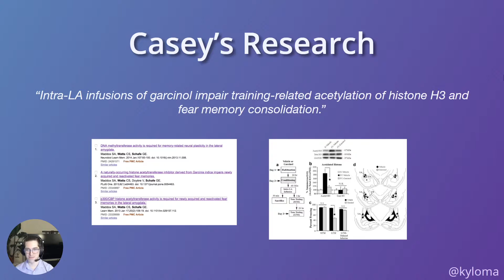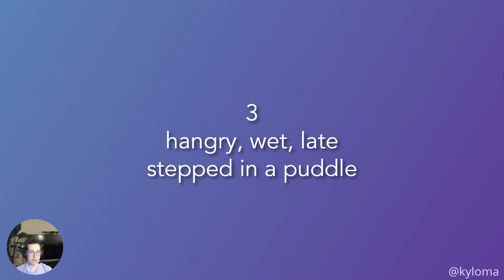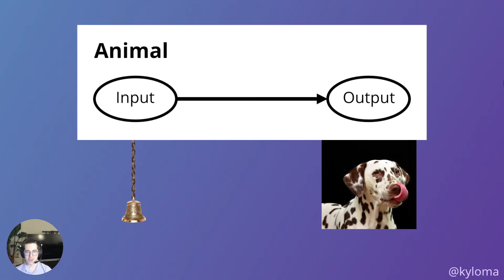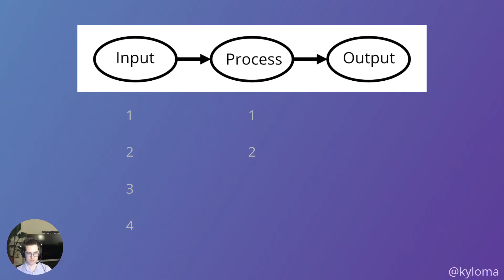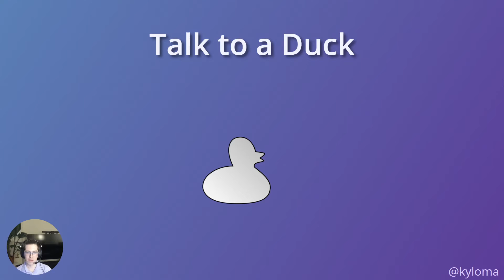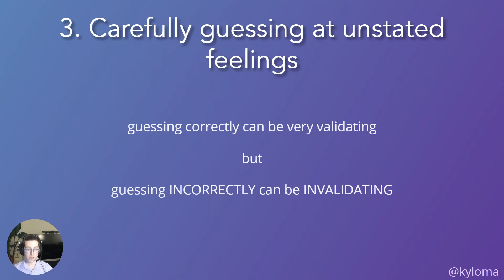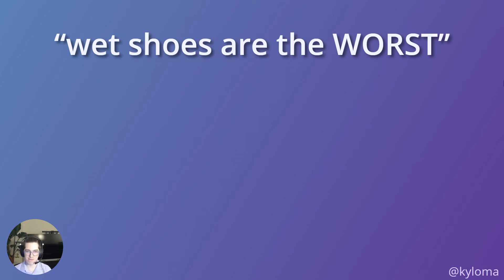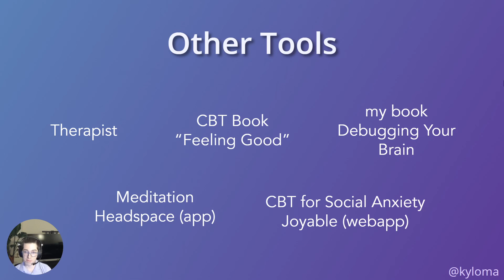Ruby Galaxy v0.1 Casey Watts - Debugging Your Brain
Video synopsis:
The human brain is buggy. Sometimes your mind distorts reality, gets frustrated with shortcomings, and spirals out of control. With practice, you can debug your brain. Catch those distortions of reality, transform those frustrations into insight, and short-circuit those downward spirals.

In this workshop you will get a chance to practice each core idea from Casey’s book [Debugging Your Brain] Modeling The Brain, Cognitive Behavioral Therapy, Introspection, Identifying Inputs, Experience Processing, Experience Validation, and Cognitive Restructuring.

Debugging Your Brain is a clear applied psychology book and a concise self-help book, available in all three formats: printed book, eBook and audiobook: [debuggingyourbrain.com]